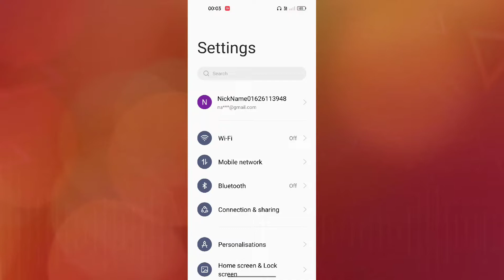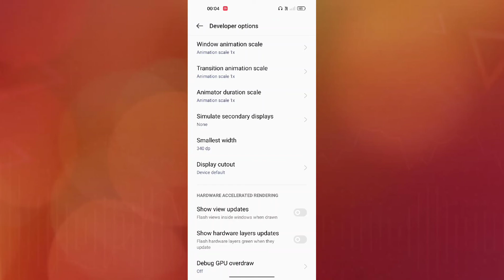OPPO A17 How to Change DPI smallest width Changer